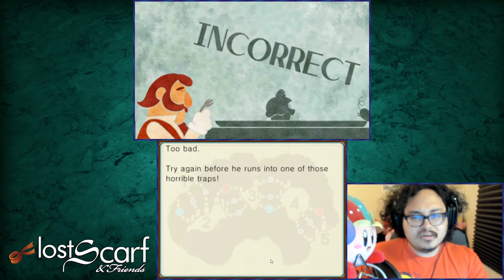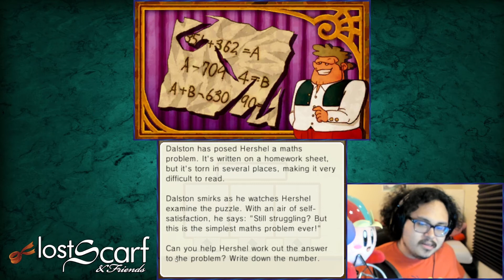Ep6 - Totem Troubles - Layton and the Miracle Mask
At the behest of a childhood friend, Professor Layton embarks on a trip to Monte d'Or (Legally distinct Las Vegas) and confronts a Masked Miracle Man and the ghosts of his past.

Professor Layton and the Miracle Mask is a Puzzle game developed by Level-5 and published by Nintendo.